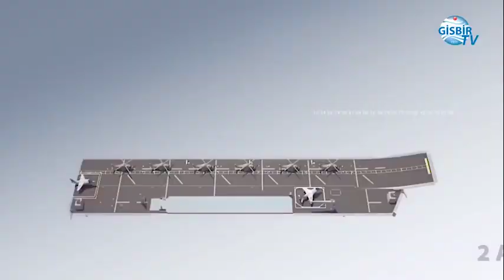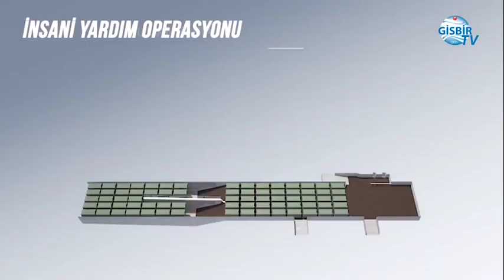VARANK AÇIKLADI !! TCG ANADOLU 'DAN TAKTİK SINIF İHA KALKABİLECEK !!!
Sanayi ve Teknoloji Bakanı Mustafa Varank tarafından Sedef Tersanesinde çalışmaları süren TCG Anadolu’daki son durumun bizzat incelenmesi adına gemiye bir ziyaret gerçekleştirildi.
Bakan Varank tarafından geminin incelenmesi sırasında yapılan açıklamada TCG Anadolu ile Türkiye’nin yeni kabiliyet ve kazanımlar elde edeceğinin altı çizildi.
Savunma Sanayii Başkanı İsmail Demir tarafından yapılan açıklamada COVID-19 pandemisi sebebiyle TCG Anadolu’nun Deniz Kuvvetleri’ne tesliminin 2020’den 2021’ye ertelendiği açıklanmıştı.
Ayrıca önemli bir husus olarak geminin teslimi sırasında yetişmese bile Anadolu’da uçak platformları yerine İHA’ların konuşlandırılabileceği de ifade edilmişti.
Sanayi ve Teknoloji Bakanı Mustafa Varank tarafından yapılan açıklama,
“Sedef Tersanesi ziyaretimiz kapsamında Türkiye’de ilk defa üretilen çok maksatlı amfibi çıkarma gemimiz TCG-Anadolu’da yapılan çalışmaları bizzat izlemek üzere gemiye bir ziyaret gerçekleştirdik.”
“Bu gemi Türkiye’de şimdiye kadar üretilmiş en büyük gemi olacak. 30.000 tonluk bir gemiden, 200 metreden daha uzun bir uzunluğa sahip, 11 güverteye sahip çok maksatlı bir amfibi çıkarma gemisinden bahsediyoruz.”
“Bildiğiniz gibi son dönemde Türkiye’nin geldiği noktaya baktığımızda, Türkiye bölgesel bir güç olduğunu tescilledi ve ispatladı.”
“Bundan sonraki dönemde Türkiye’yi küresel bir güç haline getirebilecek bir gemiden bahsediyoruz. Bu gemi içindeki havuzlarla kendi çıkarma küçük gemilerini taşıyabilecek, 30’dan fazla zırhlı aracı yine taşıyabilecek.”
“Dikey iniş kalkış yapabilen hava araçlarını hem taşıyabilecek ve bu araçlar çok rahat biçimde bu gemiye iniş kalkış yapabilecekler. Çok özellikleri olan gemiden bahsediyoruz. Belki taktik sınıf İHA’ların bile dikey iniş kalkış olmadan bu gemiden kalkmasını sağlayabileceğiz.”
“Söylediğim gibi bu gemi Türkiye’ye küresel güç olma yolunda önemli imkan ve kabiliyetler kazandıracak.”

s400 türkiye,
çok namlulu roketatar,
kaplan füzesi,
trg 300 kaplan,
patriot türkiye,
hisar u,
hisar hava savunma sistemi,
hisar a,
hisar o,
stinger,
porsav,
yunan spiker,
hisar u,
türkiye libya'ya asker gönderecek mi,
ufuk gemisi,
kktc,
yunan spiker,
yunan basınında türkiye,
gezgin füzesi,
akıncı iha,
atak 2,
tfx,
yunan medyası,
tf 2000 destroyer,
hürjet,
yunan basını,
tf 2000,
türkiye libya'yı vurdumu,
mete yarar,
libya,
libya'da son durum,
tsk libya,
akıncı,
tiha akıncı,
akinci iha,
iran amerika son durum,
savunma sanayi,
göksungur,
akıncı tiha,
aselsan,
yunanistan,
doğu akdeniz,
tsk,
yunan basini,
hava soj,
tcg ufuk,
türkiye libya,
yunan,
atak helikopter,
gezgin,
yunanistan türkiye,
akıncı siha,
i sınıfı fırkateyn,
tcg anadolu,
akinci,
akıncı iha özellikleri,
libya tsk,
libya'ya askeri sevkiyat,
libya haritası,
libyadaki türk askerleri,
libyadaki türk topu,
avangard füzesi,
ismail demir,
mustafa varank,
hulusi akar,